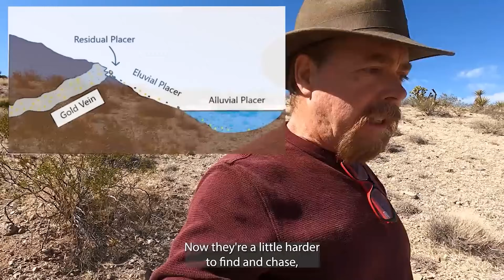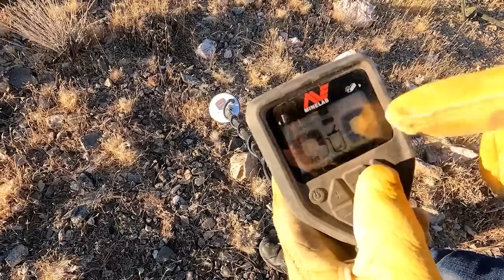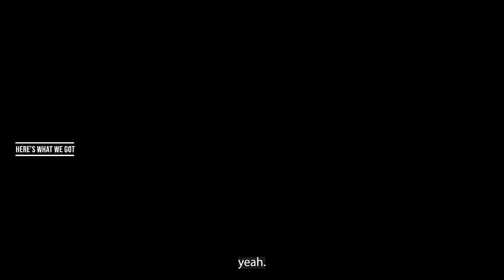Plants that Grow by GOLD Deposits - Geobotanical Prospecting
Join Geologist Jeff Williams as he talks about Geobotanical prospecting and see what plants that grow by gold deposits. Find out how certain plant species can indicate the presence of gold in the soil, and how geobotanical prospecting can help in finding high-grade gold quartz veins. If you're interested in gold prospecting, this video is a must-watch!

💰 We are giving away a Minelab Gold Monster 1000 Metal Detector's, Bags of Paydirt and Silver Bars, so sign-up Now to win.

 ( paid link's )
Gold Panning Equipment :

Mining Tools:
2 mode Light for Hard Hat